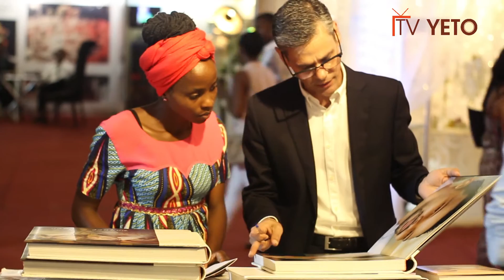EXPO NOIVOS 2016 Angola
Assim decorreu o 3* dia e ultimo dia da feira Expo noiva, que contou com a abertura do cantor Celcio Mambo e desfile da agencia Hadja Models, na segunda parte o evento  contou com a atuaçao do cantor Mona Nicastro e desfiles com casa Della Sposa, Chez Winne e Glamesse..